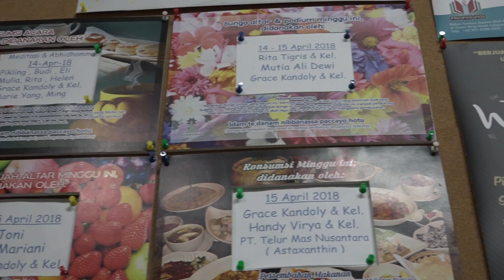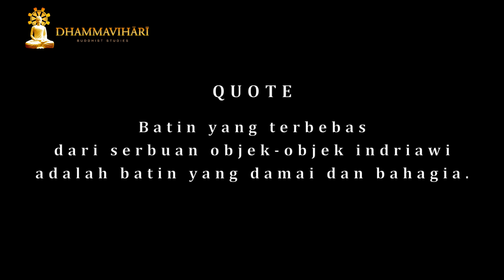Mahāsatipaṭṭhāna Sutta - 6 (Bagian Nafas Masuk dan Keluar - 1)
“Dan bagaimana, para bhikkhu, seorang bhikkhu berdiam sebagai pengamat tubuh dalam kaitannya dengan tubuh?”

Pertanyaan di atas merupakan cuplikan dari Mahāsatipaṭṭhāna Sutta: Perenungan tentang Tubuh Bagian Nafas Masuk dan Keluar (Kāyānupassanā Ānāpānapabba). Pertanyaan tersebut dilontarkan oleh Buddha untuk menandakan bahwa Beliau akan menguraikan pengamatan terhadap tubuh dalam hal ini adalah nafas masuk dan napas keluar.

Setelah selesai menjelaskan tentang sinopsis Mahāsatipaṭṭhāna Sutta, di kelas Pariyatti Sāsanā ini, Ashin Kheminda melanjutkan penjelasan mengenai Perenungan tentang Tubuh Bagian Nafas Masuk dan Keluar hanya berdasarkan kitab induk Mahāsatipaṭṭhāna Sutta dan kitab-kitab komentarnya.

Metode ānāpānasati yang digunakan oleh semua Buddha, paccekabuddha dan para  murid Buddha, dijelaskan secara detail oleh beliau, mulai dari tahapan awal mengamati nafas masuk dan keluar di sekitar wajah, sampai ke tahap keempat yaitu melembutkan nafas atau menenangkan formasi nafas. Dengan menggunakan contoh-contoh dari kitab komentar beliau menjelaskan cara menempatkan perhatian-penuh (sati) untuk mengamati nafas. Selain itu beliau juga menjelaskan tentang pentingnya hasrat (chanda)  dan keseimbangan tujuh faktor pencerahan (satta bojjhaṅga) dalam bermeditasi.

Ceramah yang sangat bermanfaat bagi siapa saja yang beraspirasi untuk merealisasi Nibbāna ini, masih akan berlanjut di kelas selanjutnya.

Selamat menikmati!

Video ini merupakan kelas Pariyatti Sāsana yang diadakan di DBS setiap hari Minggu pagi, jam 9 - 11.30. Di kelas ini biasanya Ashin Kheminda akan menyampaikan materi-materi dari Sutta Piṭaka dengan kurikulum yang terstruktur. Manfaatnya telah dirasakan oleh para umat yang hadir, karena setiap minggu mereka belajar tentang materi yang berbeda-beda. Dengan demikian, dalam waktu yang singkat pengetahuan Dhamma mereka bertambah dengan pesat.

DBS juga menyediakan DVD ceramah Kelas Pariyatti Sāsanā oleh Ashin Kheminda.

Untuk informasi lebih lanjut tentang kelas ini, silakan menghubungi:

SEKRETARIAT DHAMMAVIHARI BUDDHIST STUDIES (DBS)
Telpon: 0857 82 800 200, 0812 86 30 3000 dan 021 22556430